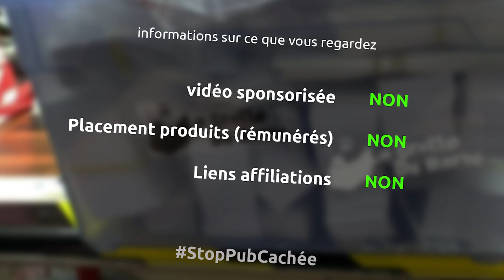je donne ma scie sur table AEG - le Noël des barbus